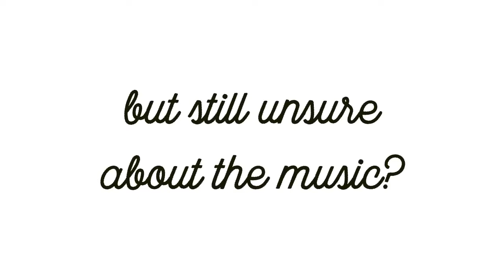Saxophonist for weddings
Are you looking for a different sound to walk you down the aisle on your special day? Does the thought of the same old DJ music for your evening wedding party bore you? Then look no further, as our Saxophonist is ready to be hired to play music at your wedding!

Hiring our Essex Saxophonist is the popular choice for those wanting to keep the dance floor full all night or if you're looking to bring out the emotion of your guests as you walk down the aisle.

Tunes can vary from romantic ballads to the sax being played over a live DJ. Whatever type of genre of music you have in mind it can be played to add something extra for your wedding occasion.